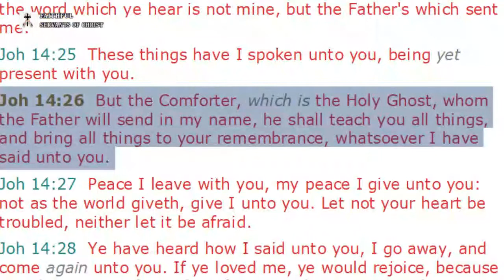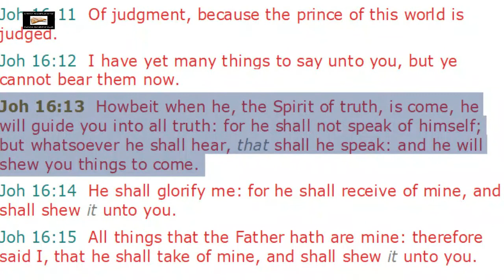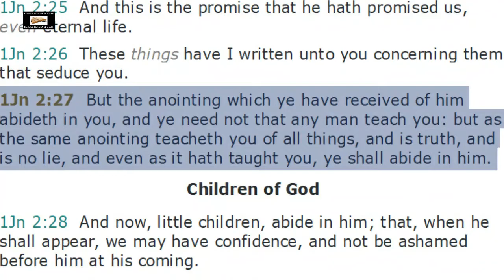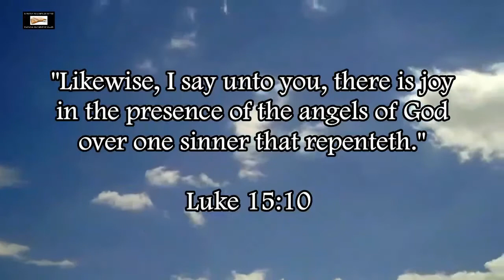Biblical Church vs Apostate Catholic Church | Sufficiency of the Holy Spirit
The Biblical church believes in the sufficiency of the Holy Spirit. The Bible tells us that the Holy Spirit leads the saved Christian into all truth. Saved Christians don't need to rely on men to know what the Bible teaches and to know truth from error.